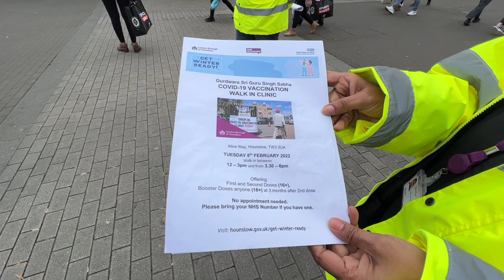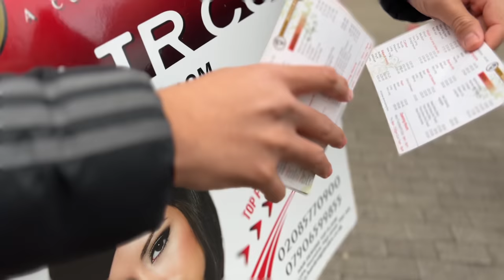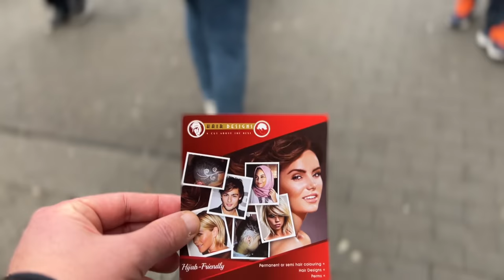Help From The Heavens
Thanks to OBAY KY
For the avengers theme video